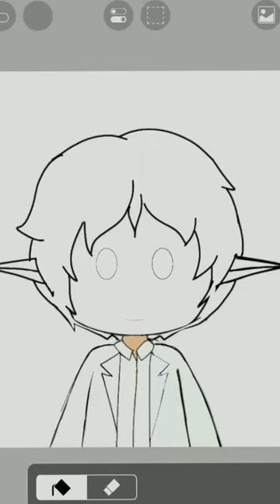⚠️ flash warning ⚠️ draw your monster challenge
draw your monster challenge